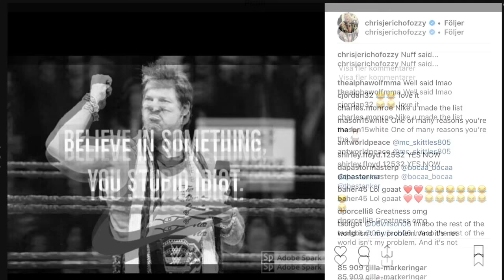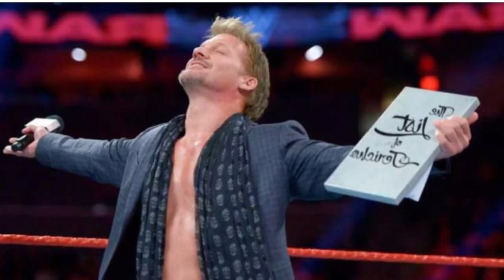CHRIS JERICHO MOCKS NIKE CAMPAIGN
The ayatollah of rock and rolla (Y2J) Chris Jericho mocks Nike Campaign & Colin Kaepernick *FUNNY MOMENT*